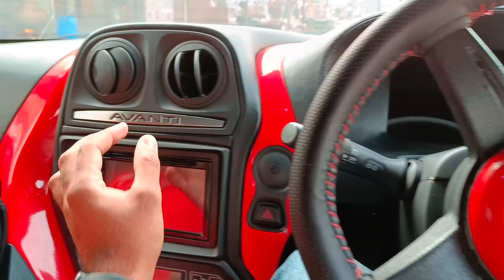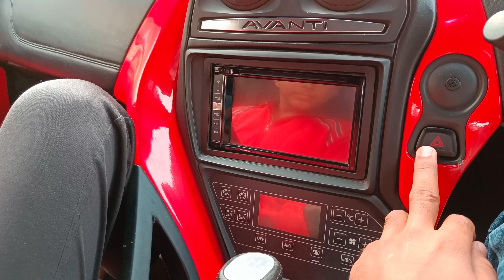DC Avanti | India 's First and last sports car | कैसे किया Dilip Chhabria (DC) ने Scam 2022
Hello guys checkout my new video on DC Avanti
.dc avanti
used dc avanti
dc avanti price in usa
dc avanti for sale
dc avanti top speed
dc avanti cost
dc avanti specs
dc avanti price in india 2022
dc avanti review
dc avanti price
dc avanti average
dc avanti available in india
dc avanti automatic
dc avanti all cars
dc avanti airbags
dc avanti all models
dc avanti acceleration
dc avanti alternative
dc avanti near me
is dc avanti a good car
abandoned dc avanti
about dc avanti
average of dc avanti
all dc avanti car
airbags in dc avanti
dc avanti price in ahmedabad
dc avanti price in australia
dc avanti second hand in ahmedabad
how many dc avanti are there in india
dc avanti bhp
dc avanti black
dc avanti buy
dc avanti blue
dc avanti back
dc avanti brand
dc avanti bbt
dc avanti booking
dc avanti back view
dc avanti base model price
buy dc avanti
buy used dc avanti
bbt dc avanti
buy dc avanti second hand
black dc avanti
buy used dc avanti in mumbai
bikash ghosh dc avanti
baleno vs dc avanti
dc avanti price bangalore
dc avanti price in bhopal
dc avanti car price
dc avanti company
dc avanti cc
dc avanti company name
dc avanti car price in india 2022
dc avanti company owner
dc avanti car top speed
dc avanti convertible
dc avanti car price in india 2020
cost of dc avanti
car dc avanti
cars like dc avanti
can i buy dc avanti
can i buy dc avanti in 2022
can we buy dc avanti
cars better than dc avanti
cons of dc avanti
dc avanti price in chennai
dc avanti used car
dc avanti details
dc avanti diesel mileage
dc avanti designer
dc avanti drag race
dc avanti discontinued
dc avanti disadvantages
dc avanti down payment
dc avanti diesel price in india
dc avanti delhi
dc avanti desoto motor price
does dc avanti has airbags
dc avanti price in delhi
dc avanti second hand price in delhi
used dc avanti price in delhi
why dc avanti discontinued
dc avanti second hand in delhi
dc design avanti
dc avanti launch date
dc avanti engine
dc avanti engine company
dc avanti engine cc
dc avanti electric car
dc avanti emi
dc avanti electric car price in india
dc avanti engine performance
dc avanti exhaust sound
engine used in dc avanti
dc avanti exhaust
dc avanti 310 special edition
dc avanti ex showroom price
dc avanti price in euro
dc avanti for sale in usa
dc avanti full form
dc avanti founder
dc avanti for sale in delhi
dc avanti for sale in mumbai
dc avanti for sale in pune
dc avanti features
dc avanti factory
dc avanti failure
ferrari dc avanti
dc avanti for sale in india
why dc avanti failed
used dc avanti for sale
dc avanti ground clearance
dc avanti green
dc avanti gold
dc avanti green colour
dc avanti good or bad
dc avanti grey
dc avanti gta 5 mod
is dc avanti good car
dc avanti top gear
dc avanti auto gear price
ground clearance of dc avanti
green dc avanti
dc avanti price in guwahati
dc avanti price in gujarat
dc avanti price in goa
dc avanti horsepower
dc avanti high speed
dc avanti hd wallpaper
dc avanti history
dc avanti highest price
dc avanti hd pics
dc avanti hd wallpapers for mobile
dc avanti honest review
dc avanti second hand
how to buy dc avanti
how many dc avanti sold in india
how much does dc avanti cost
hd pics of dc avanti car
hd wallpapers of dc avanti car
dc avanti price in hyderabad
dc avanti second hand price in mumbai
dc avanti second hand in chennai
dc avanti interior
dc avanti is of which country
dc avanti images
dc avanti india price
dc avanti in nepal
dc avanti in nagpur
dc avanti indian price
dc avanti is banned in india
dc avanti in olx
dc avanti interior modified
is dc avanti available in india
is dc avanti still available
indian sports car dc avanti
interior dc avanti
is dc avanti indian
is dc avanti worth buying
is dc avanti banned in india
is dc avanti indian brand
is dc avanti convertible
dc avanti jammu
dc avanti price in jaipur
dc avanti price in jammu
dc avanti car price in jammu
second hand dc avanti in jaipur
dc avanti where to buy
dc avanti price in kolkata
dc avanti price in kerala
dc avanti top speed in kmph
dc avanti showroom in kolkata
dc avanti price in kanpur
dc avanti price in kolkata 2nd hand
dc avanti olx kerala
dc avanti showroom in kerala
dc avanti top speed in km
dc avanti second hand in kolkata
dc avanti logo
dc avanti lamborghini
dc avanti latest model
dc avanti limited edition
dc avanti lucknow price
dc avanti launch date in india
dc avanti look
dc avanti car logo
dc avanti tca launch date
lamborghini dc avanti price in india
dc avanti price in lucknow
dc avanti lowest price in india
dc avanti under 10 lakhs
dc avanti price in sri lanka
dc avanti showroom in lucknow
dc avanti mileage
dc avanti modified
dc avanti max speed
dc avanti modified cars
dc avanti models
dc avanti maxabout
dc avanti made from which car
dc avanti manufacturer
dc avanti manufacturing plant
dc avanti maintenance cost
mileage of dc avanti
modified dc avanti
dc avanti price mumbai
dc avanti showroom near me
dc avanti top model price in india
dc avanti new model
dc avanti